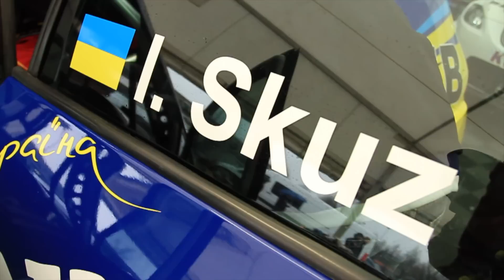Игорь Скуз на I этапе Кубка Европы ETCC